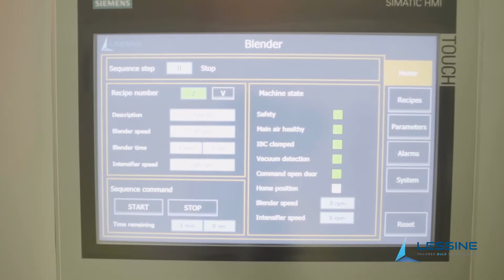Mélangeur de fûts @LessineOfficiel entièrement automatisé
Les mélangeurs de containers IBC permettent de réaliser un mélange homogène, simple et rapide directement dans le container; et pour une large gamme de poudres.
Le container est chargé sur la plateforme du mélangeur. Il est sécurisé en position par un système automatique. Le mélange s'opère par une rotation continue du container sur un axe asymétrique central qui génère un mélange optimal.